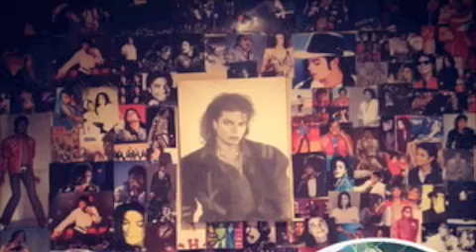Paris & Michael Jackson Father/Daughter Love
I still miss my dad terribly~Paris